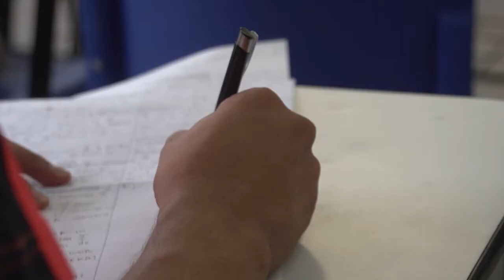Visita de pares para acreditación internacional del Programa de Enfermería